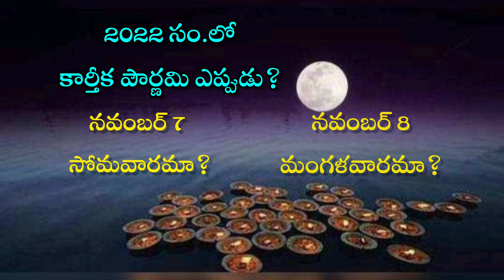2022కార్తీక పౌర్ణమి ఎప్పుడు?నవంబర్ 7 లేదా 8?365 వత్తుల దీపాన్ని ఏరోజు, ఏ సమయంలో వెలిగించాలి?విషయాలు!